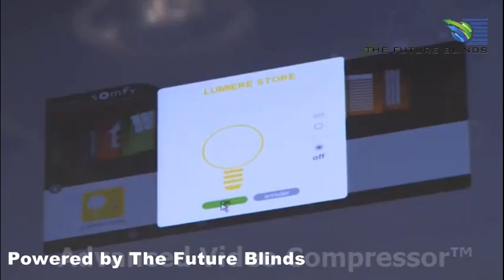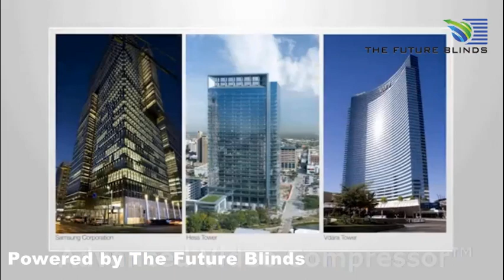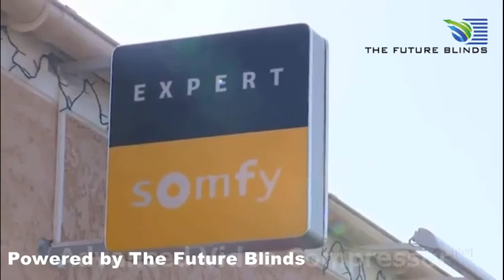somfy motors saving power - The Future Blinds